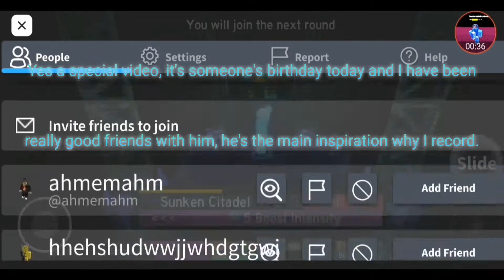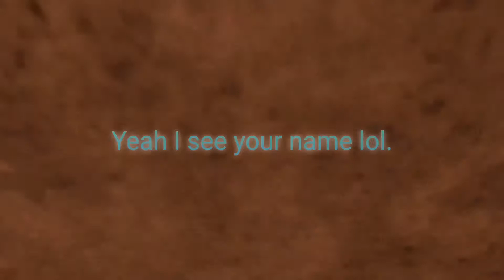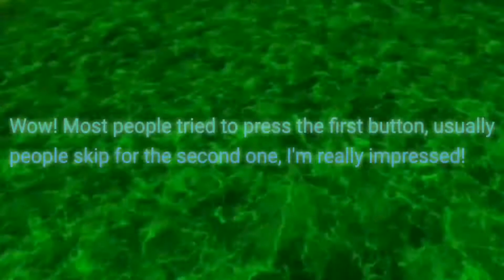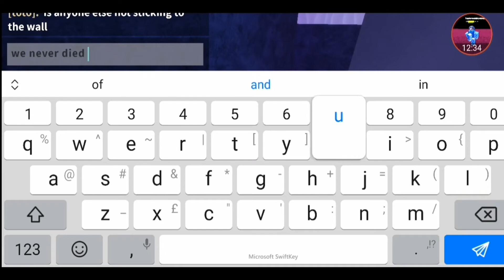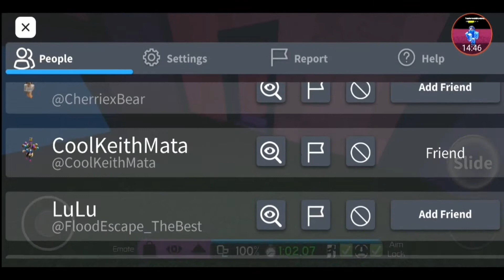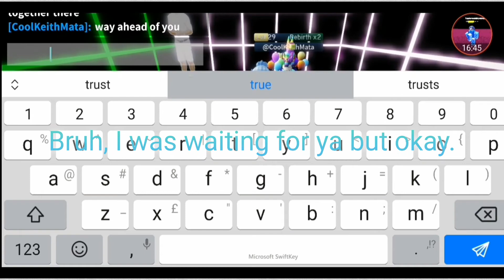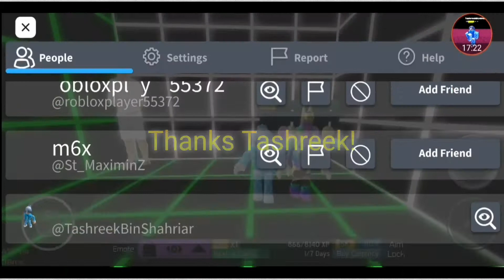[ROBLOX] (FE2) I met Keith during his Birthday after a long time! (Sub to him! Link in desc)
CoolKeithMata's channel sub to him!